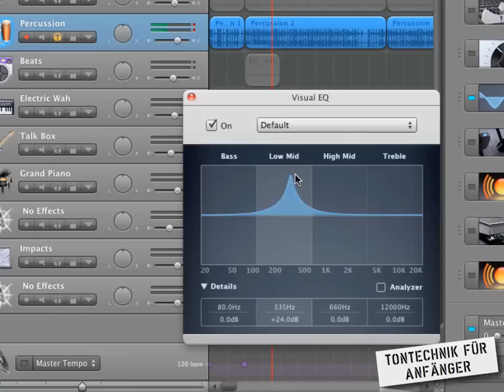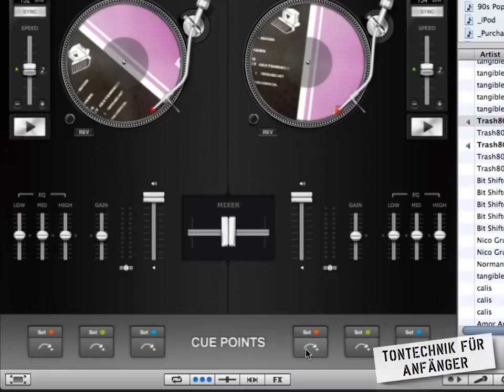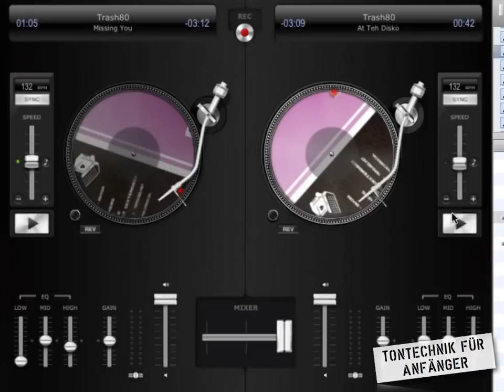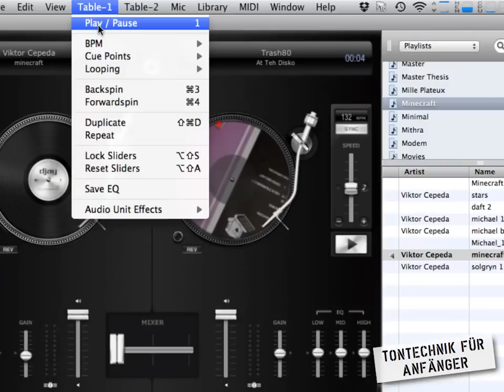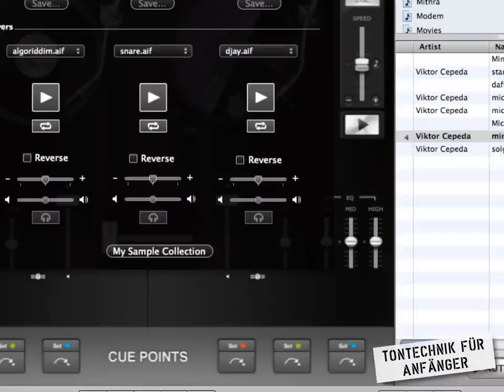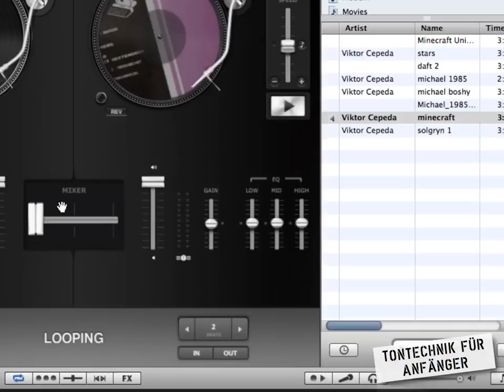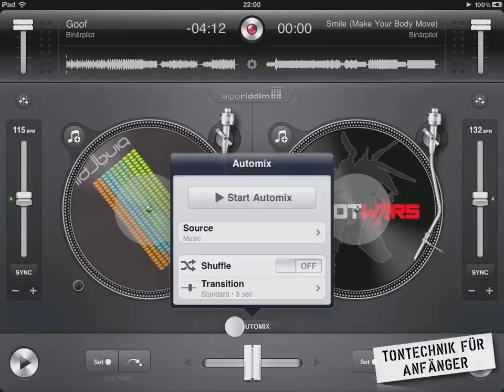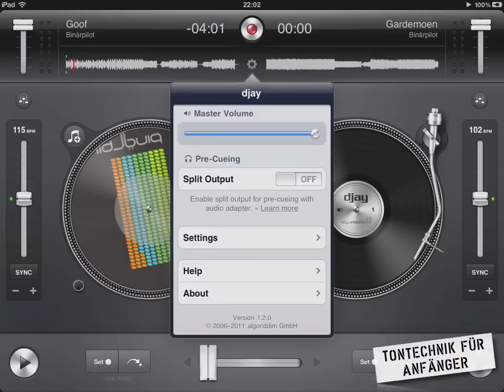[TTfA15] djay Review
Diesmal wieder ein kleines Review einer tollen DJ App namens djay von Algoriddim.

gewinnen. Viel Glück.